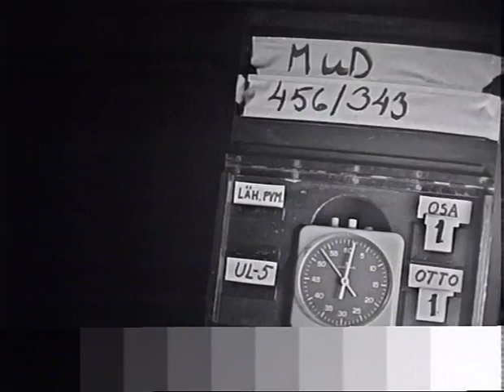MUD - Live in Helsinki 1975 -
Les Gray, Rob Davis, Dave Mount, Ray Stiles

0:00 Intro
0:16 The Cat Crept In
5:14 Nite On The Tiles
9:13 Oh Boy
12:16 Rock 'N Roll / R. U. Mad Enough?
16:26 Shake It Down
21:30 Tallahassee Lassie
27:11 Dynamite
30:57 Tiger Feet